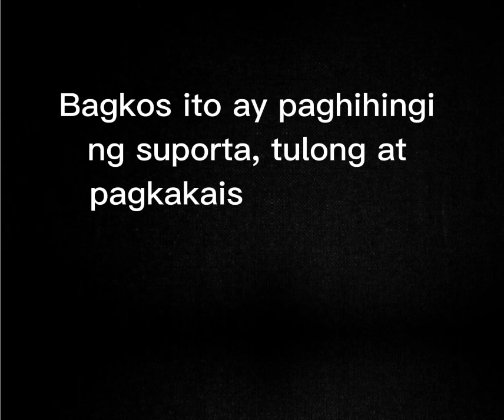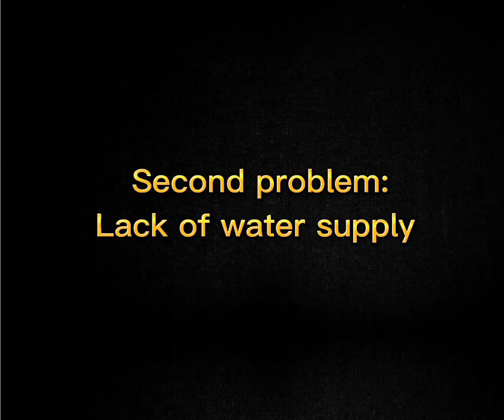Problema ug sitwasyon sa Isla kung mag High tide 🌊/Danny Rose Abensay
Vlog title: Problema ug sitwasyon sa Isla kung mag High tide/Danny Rose Abensay

     worries ako sa problema at sitwasyon nmin dito sa aming Isla kung mag hightide. Makikita din sa video na ito kung gaano nka apekto Ang hightide sa aming Isla, Lalo na sa mga basura pag tumaas Ang dagat maraming basura na palutaw- lutaw, Ang mga paaralan naaabot na ng dagat at Ang aming patubig Hindi Rin safe. Sana mayroong makatulong sa problema ng aming Isla.

TikTok: Danny Rose Abensay Besas

Maribojoc, Valencia Lingig SDS